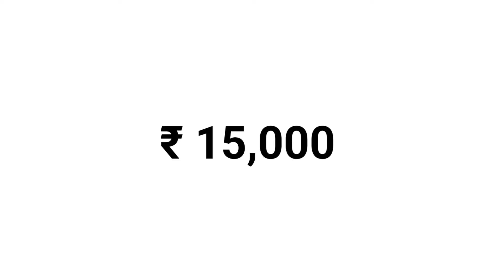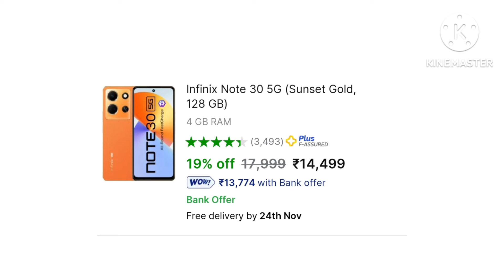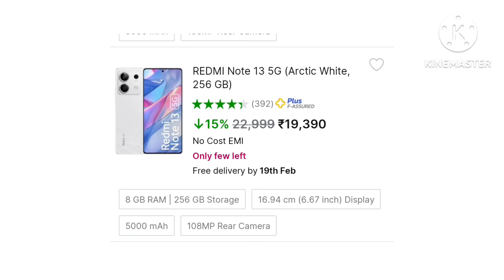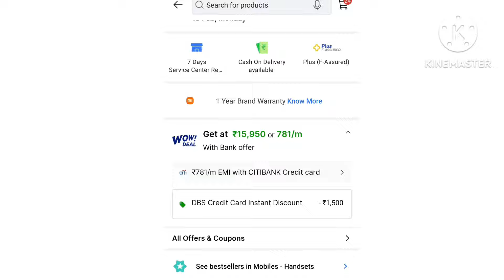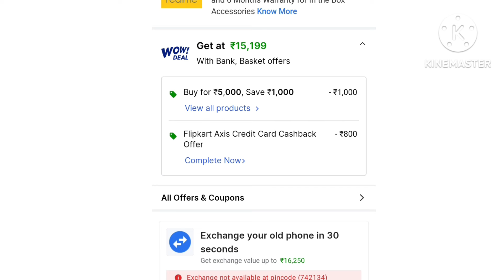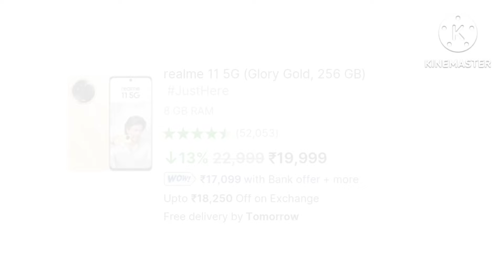3 Best 108MP camera mobile under 15000| 3 best camera mobile under 15000 with OIS+AMOLED+66W+5G